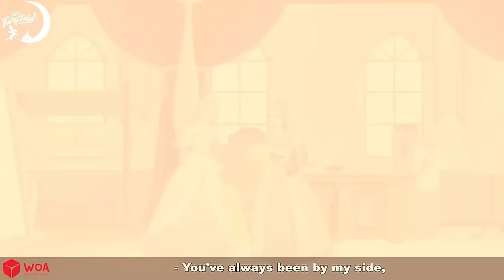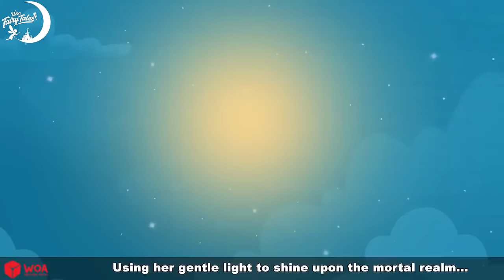Le Retour du Serpent Blanc 👸🐍 Contes De Fées Français 🌛 Fairy Tales | WOA - French Fairy Tales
👉 WOA - French Fairy Tales CHANNEL engage un adolescent de 13 à 18 ans.

About us:
► Take a tour in SCONNECT: